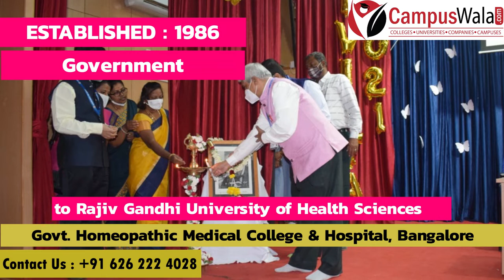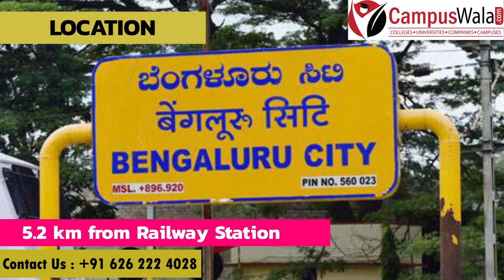BHMS From Govt. Homeopathic Medical College & Hospital, Bangalore | Admissions | Fees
Hello guys!